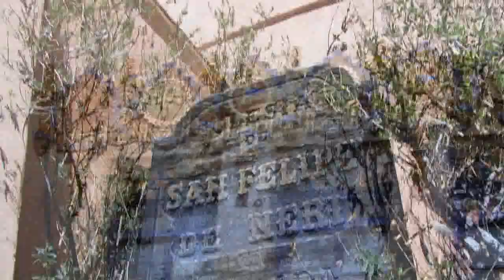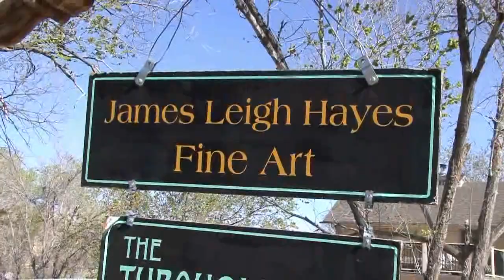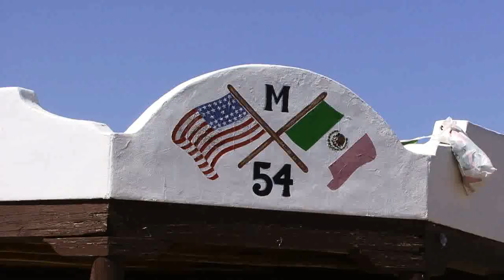Carlsbad Caverns-Rio Grande-end (Land of Enchantment New Mexico)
part 6/6 of The Land of Enchantment (New Mexico)